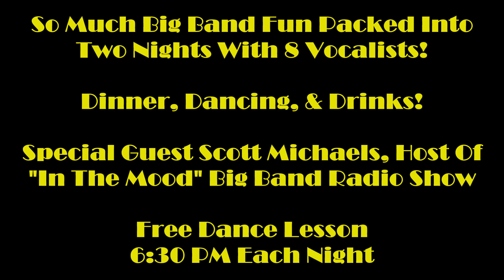2023 RVA Big Band Weekend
Join us for the 2023 RVA Big Band Weekend being held at Seven Hills School in Richmond's historic Northside.  Three of Virginia's most popular Big Bands performing over the weekend of June 2 & 3, 2023.  Glen Boswick and the Sound Of Swing along with Joe Enroughty and his Royal Virginians perform on Friday, June 2.  The Silver Tones Swing Band performs on Saturday, June 3.